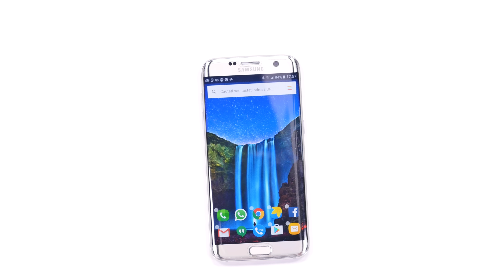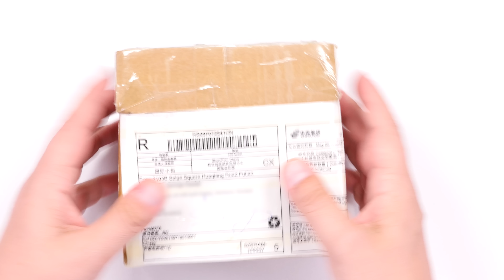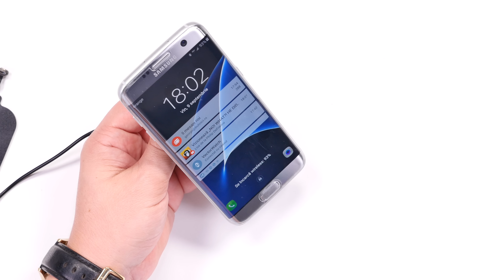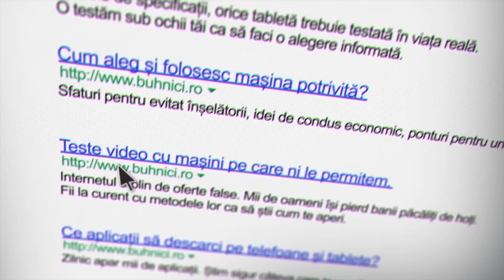UNBOXING & REVIEW - Put2Go - Suport magnetic cu încărcare wireless